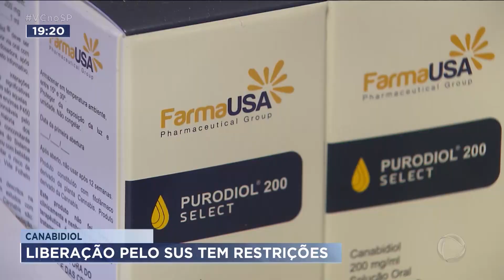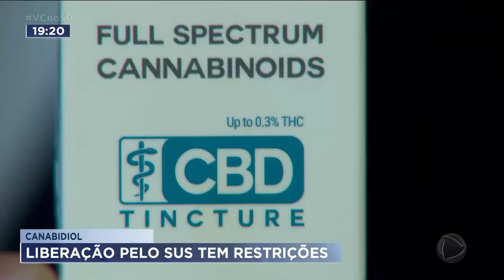Governo libera com restrições uso do canabidiol no SUS, em São Paulo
O governo de São Paulo liberou com restrições o uso do canabidiol e vai oferecer o medicamento no SUS para três síndromes raras. A liberação é parte da promessa do Executivo de incluir no Sistema Único de Saúde uma nova opção de tratamento que usa remédios feitos com princípios ativos da maconha.